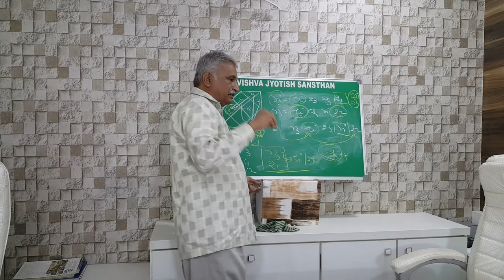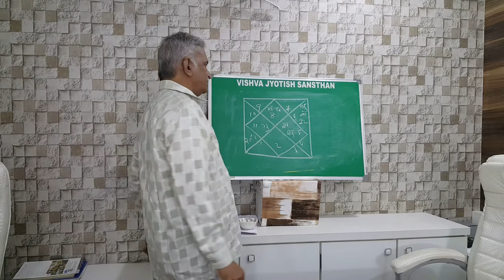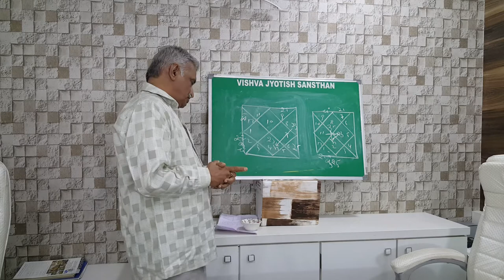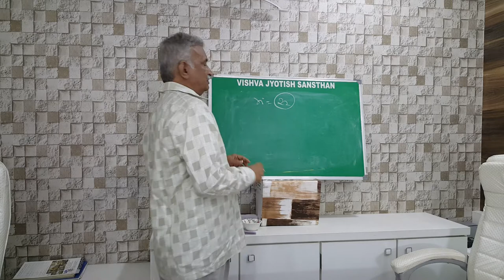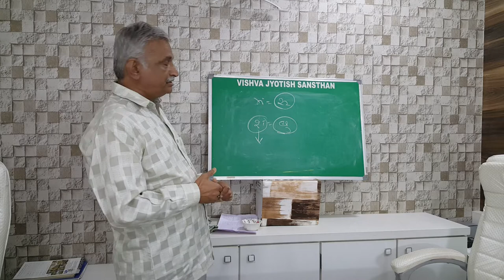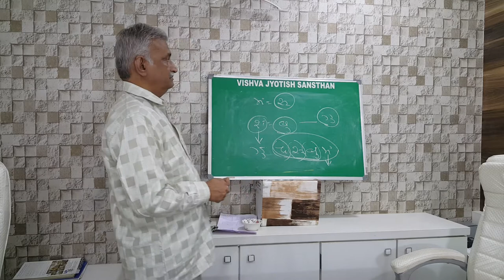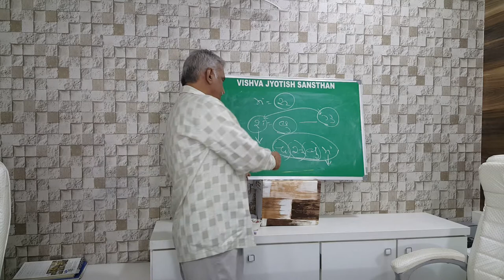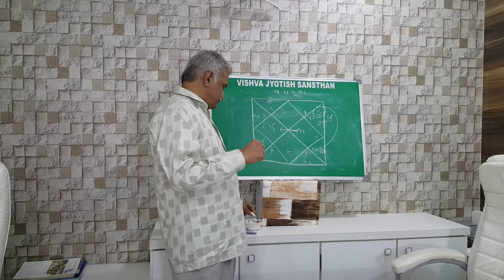Astrological Aspects Part-2/3 By Shri Sharad C. Joshi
GyanMala Mahotsav 2020
25th Dec 2020 4th Day
Special Lecture on "Astrological Aspects"
Shri Sharadbhai C. Joshi
Live 7 PM to 9 PM
Camera 2 Recording